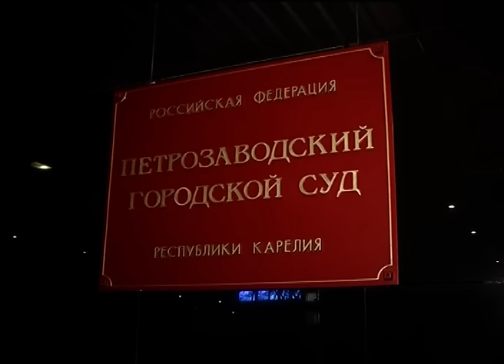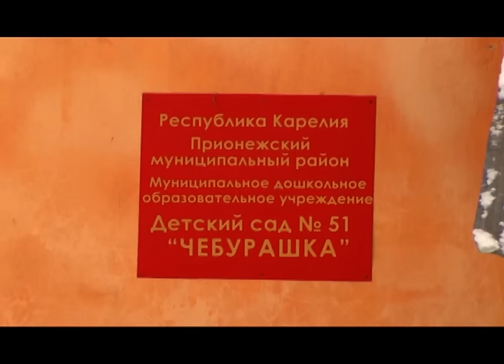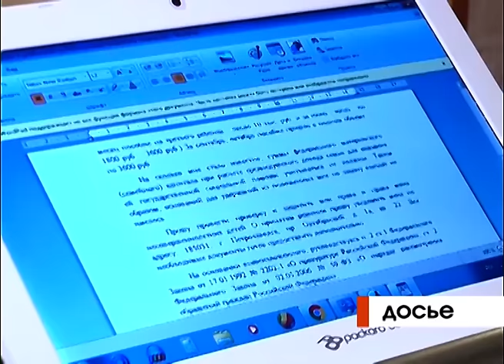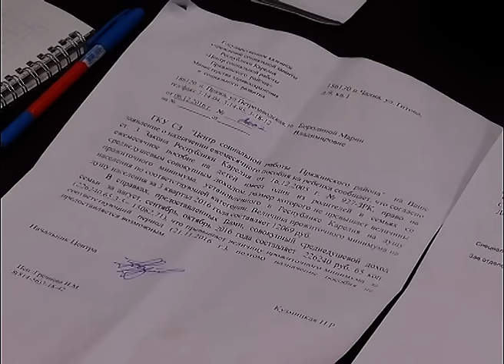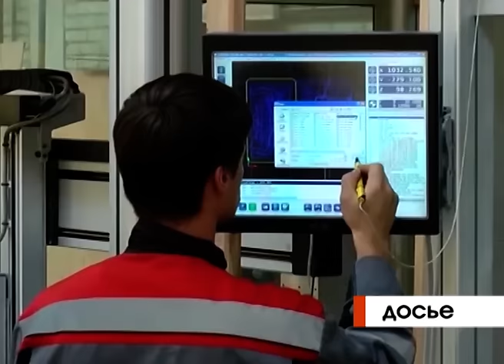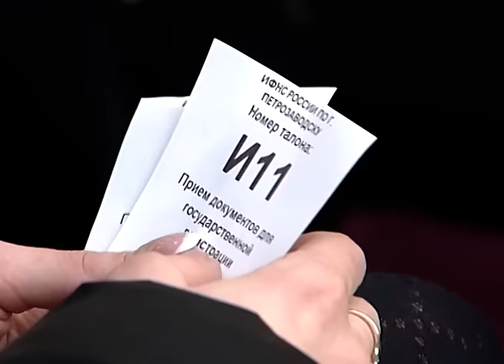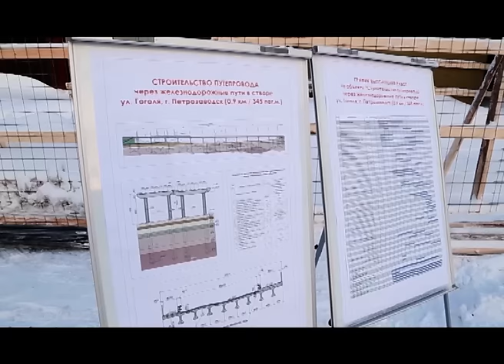Новости Ника Плюс 15.12.2016